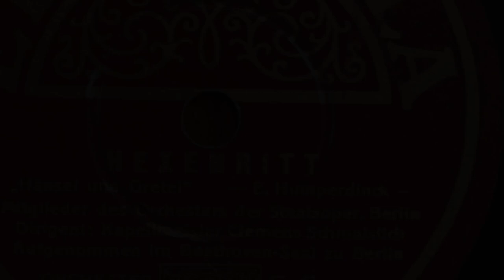Staatskapelle Berlin - Hexenritt aus "Hänsel und Gretel" (1929)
Hexenritt  aus Engelbert Humperdincks Märchenoper „Hänsel und Gretel“, aufgenommen am 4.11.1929 im Beethovensaal in Berlin auf Electrola E.G. 1611. Gespielt von der Staatskapelle Berlin (oder korrekt Mitgliedern des Orchesters der Staatsoper, Berlin) unter der Leitung von Clemens Schmalstich.  Für diese fast 100 Jahre alte Aufnahme ein wirklich beeindruckendes Aufnahmeergebnis.